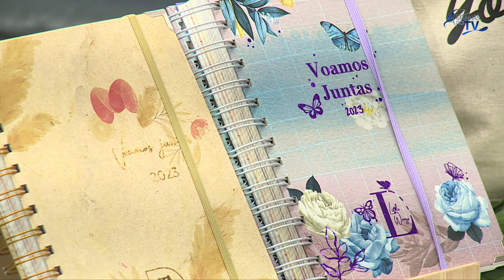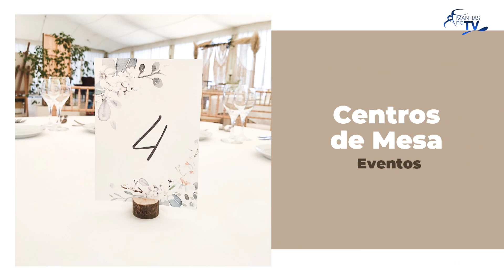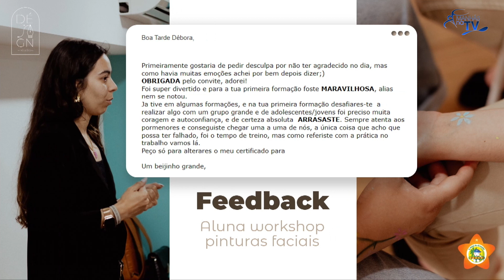Manhãs na TV | Débora Moreno - Debora. Design Studio | Margarida Ruivo - Casa Ideal